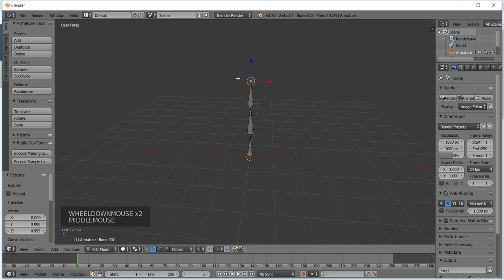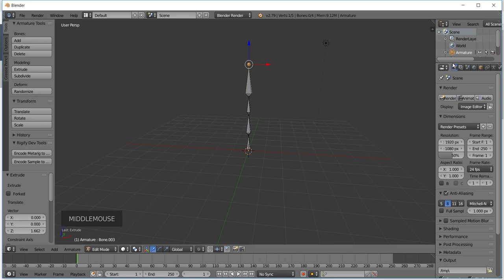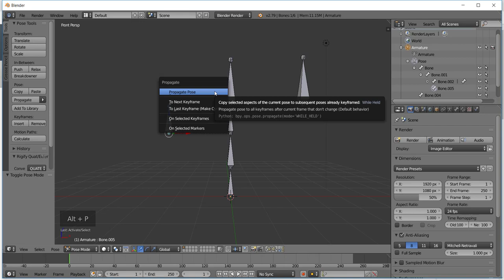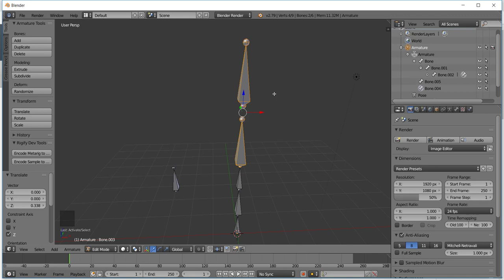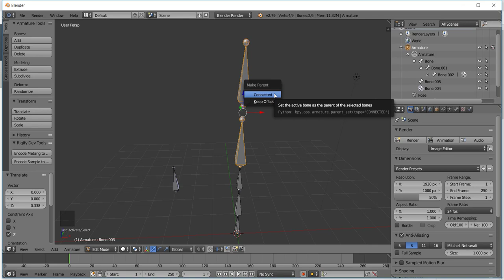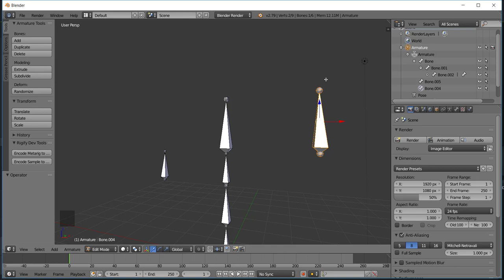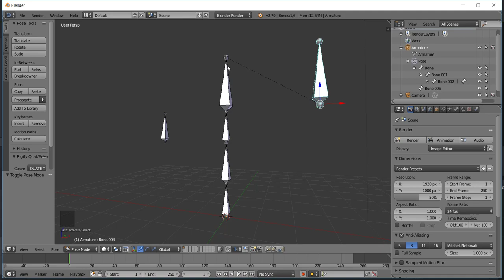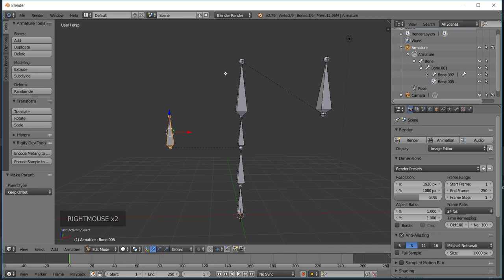[Animação de Personagens com Blender] 04 - Hierarquia entre Ossos